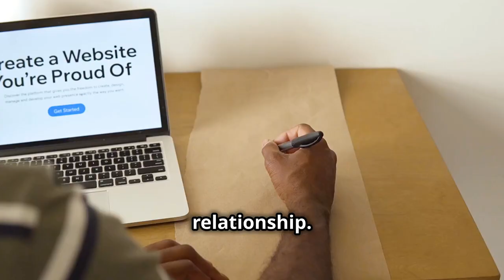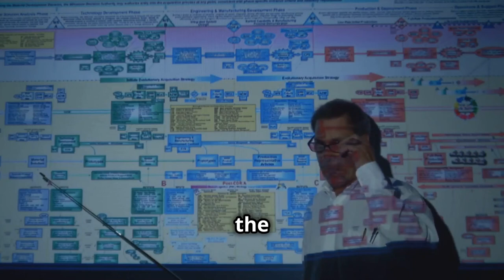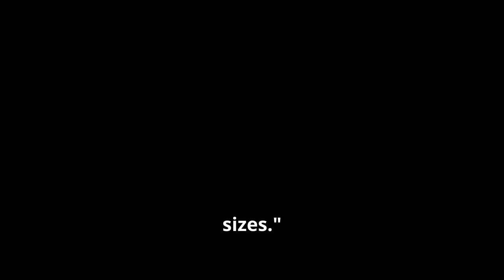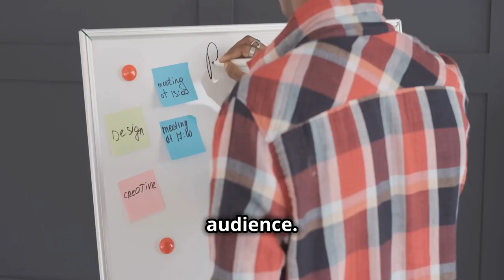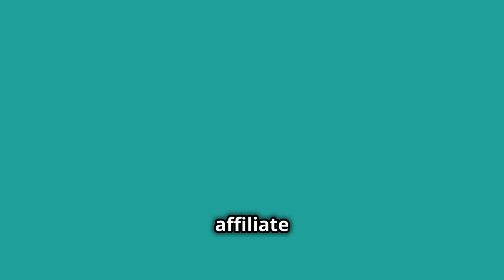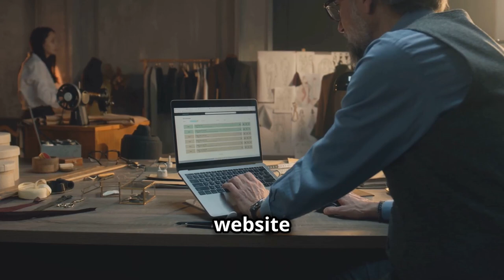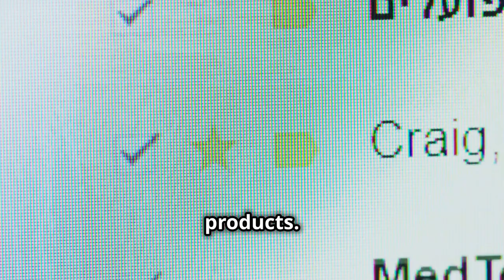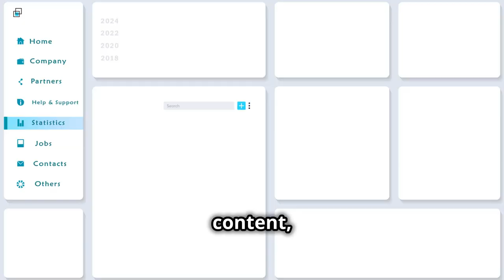Mastering Niche Websites - Build & Monetise 2025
Welcome to Mastering Niche Websites: Build & Monetize 2025, your ultimate guide to creating profitable websites that generate consistent income! 🌐💸

Are you interested in building niche websites that can bring in passive income, boost your online presence, and give you financial freedom? You’re in the right place! Our channel is dedicated to helping beginners and seasoned marketers alike master the art of niche website creation, SEO optimization, and monetization strategies that work in 2025.

What You’ll Learn:
Finding Profitable Niches: Learn how to identify high-demand, low-competition niches using the latest market research tools and trends for 2025.
Website Building Made Easy: Step-by-step tutorials on how to set up and design a professional niche website, even if you have zero coding experience. We’ll show you the best platforms and tools to get started quickly.
Content That Ranks: Discover how to create SEO-friendly content that drives organic traffic. We dive into keyword research, on-page SEO, and the latest trends in content marketing.
Scaling for Passive Income: Once your site is up and running, we’ll guide you through the process of scaling your efforts to build multiple sites and generate even more passive income.
Real Case Studies and Expert Insights: Get inspired by real-life examples of successful niche websites, breakdowns of their strategies, and tips from industry experts on how to replicate their success.
We’re here to help you turn your passion or expertise into a profitable online business. Our content is packed with actionable tips, detailed guides, and insider knowledge tailored to the evolving landscape of niche websites in 2025. Whether you want to create a side hustle, build a sustainable passive income stream, or establish a full-time online business, we’ve got you covered.